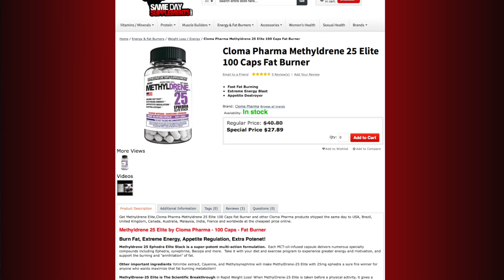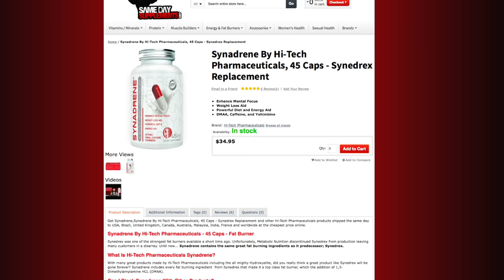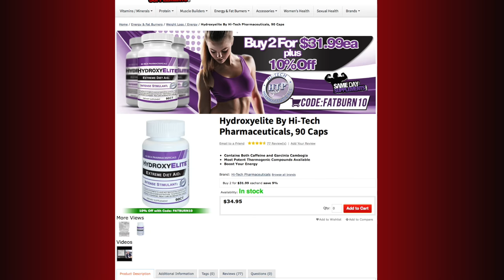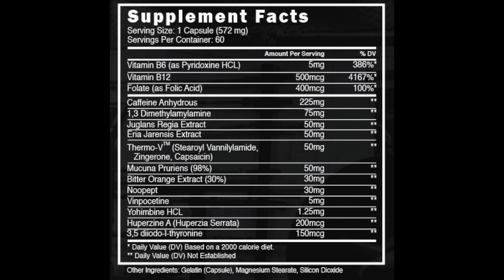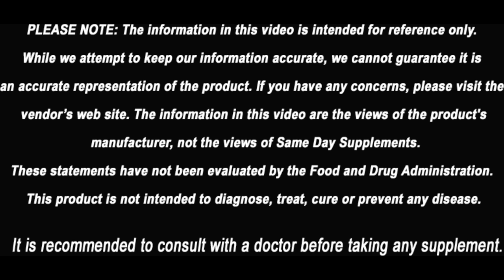BEST FAT BURNERS 2017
Here Joe reveals our top five best fat burners of 2017.